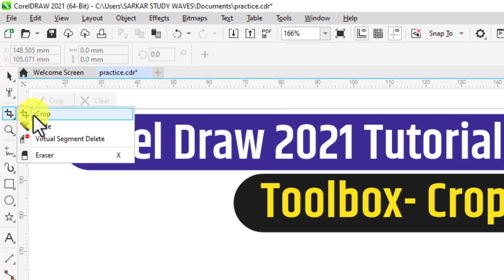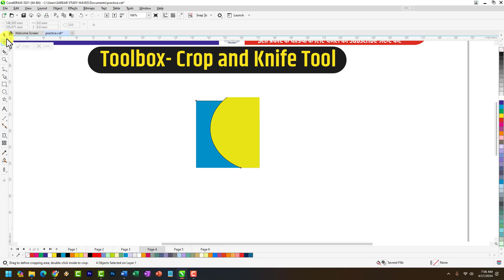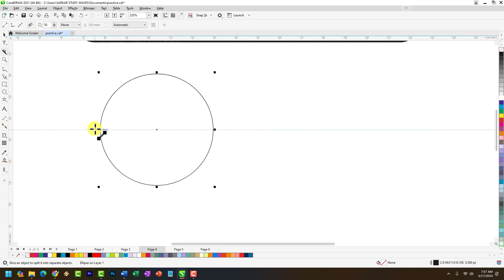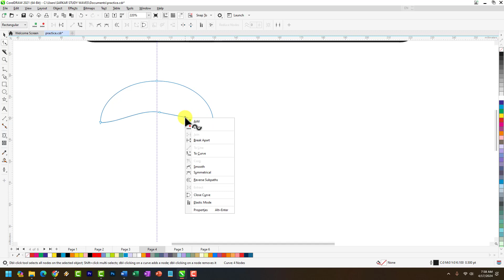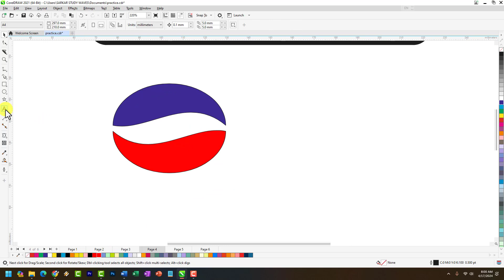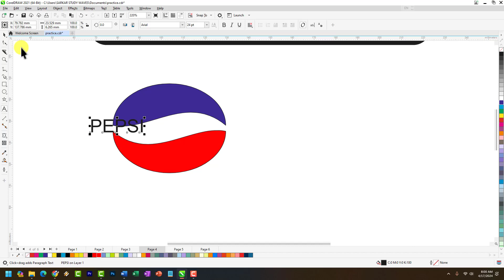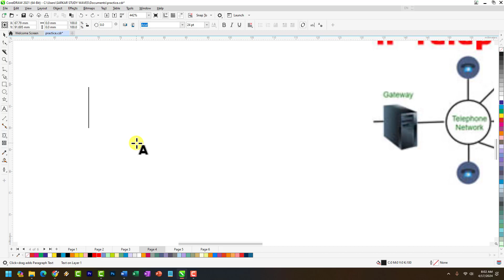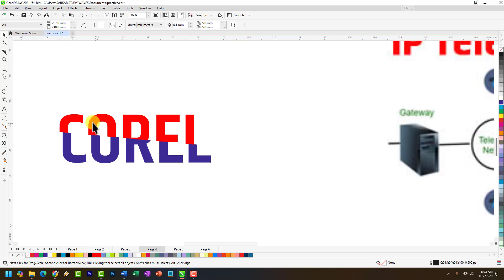14 Corel Draw 2021 सीखें हिंदी में | Crop and Knife Tool in Corel Draw By Arvind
14 Corel Draw 2021 सीखें हिंदी में | Crop and Knife Tool in Corel Draw By Arvind

Learn:
✅ Learn Basic Computer
✅ Computer Courses
✅ Office Work
✅ Web Development
✅ Software Development
✅ Programming Languages